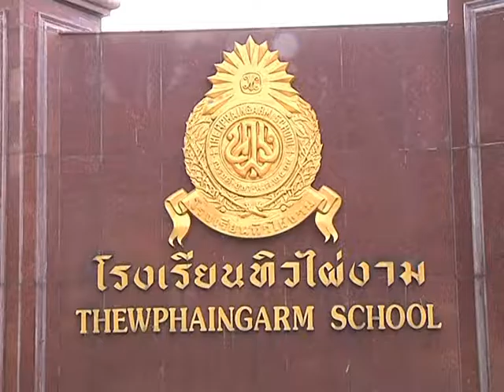Rama Teen Share | EP.6 เพื่อนชอบพูดกระแนะกะแหน (1/3)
Rama Teen Share พร้อมแก้ปัญหาให้วัยรุ่นได้ทุกปัญหา วันนี้พบกับ อ.พญ.จิราภรณ์ อรุณากูร กุมารเวชศาสตร์วัยรุ่น โรงพยาบาลรามาธิบดี ที่จะมาตอบคำถาม ว้าวุ่นของวัยรุ่น เช่น เพื่อนชอบพูดกระแนะกะแหน
Teen of the week ให้น้องโหวตคลิปที่ชอบที่สุด พร้อมเหตุผล คลิปไหนโดนใจที่สุด รับของรางวัลได้เลย
Teen show พบกับโชว์วาดรูป และโชว์ Robot Soccer จากน้องโรงเรียนทิวไผ่งาม